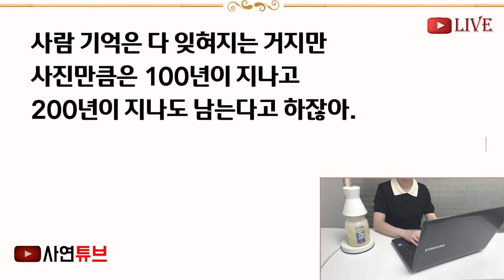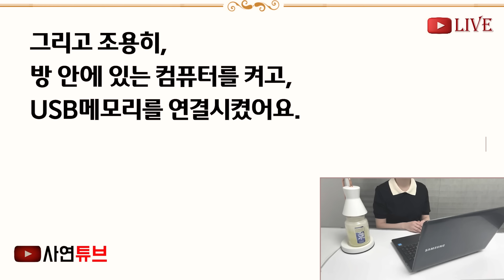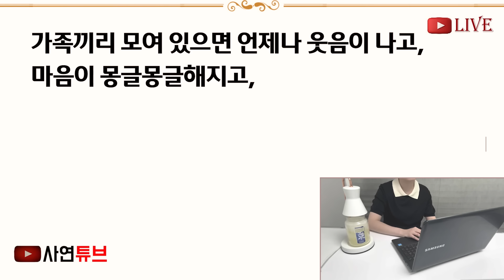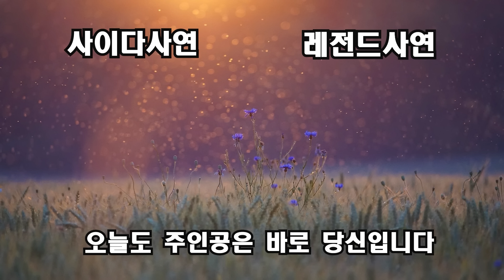(반전신청사연)날 친자식처럼 키워준 엄마친구가 결혼전날, 낡은 테이프를 네게 건네는데 "니 엄마가 니결혼할때 꼭 전해달랬어" 테이프를 재생한 순간[신청사연][사이다썰][사연라디오]